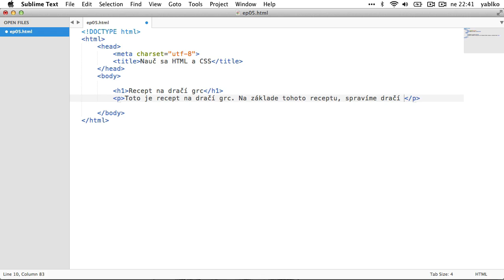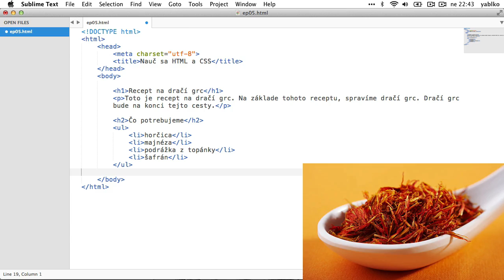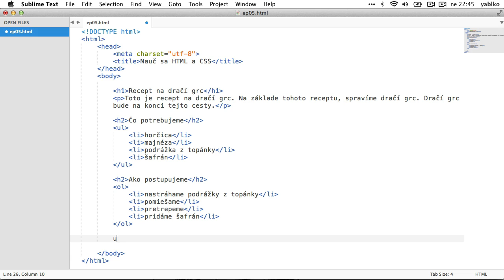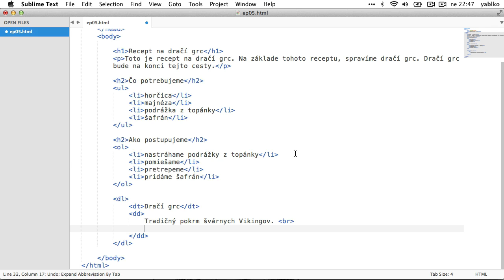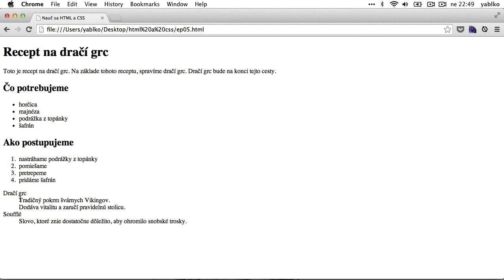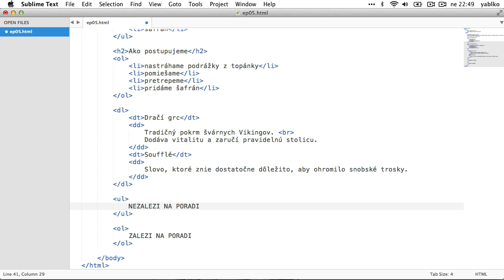07 HTML zoznamy usporiadaný, neusporiadaný a definičný a šafrán